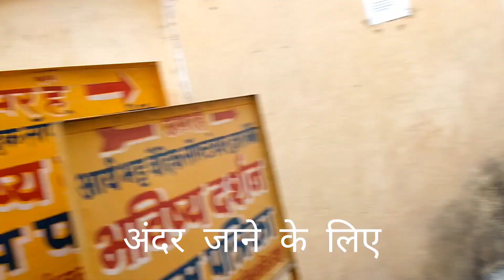Hawa Mahal Jaipur | हवा महल अंदर से | Hawa Mahal Jaipur Rajasthan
how to reach Hawa Mahal from Jaipur railway station
City place